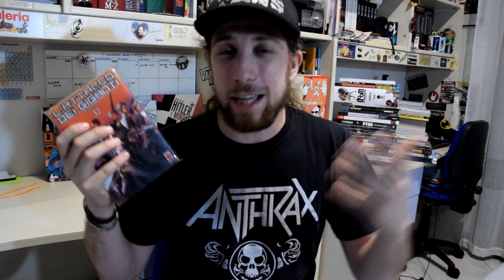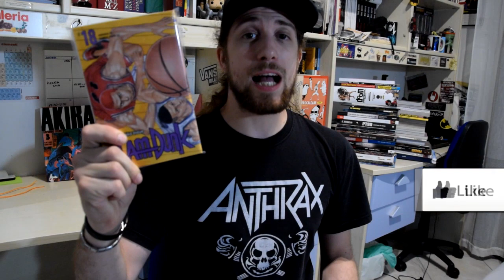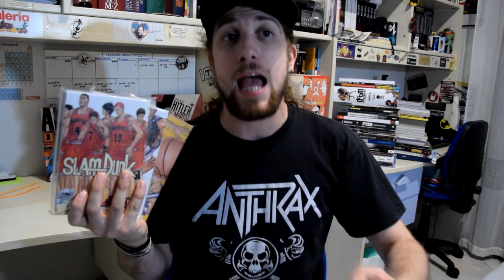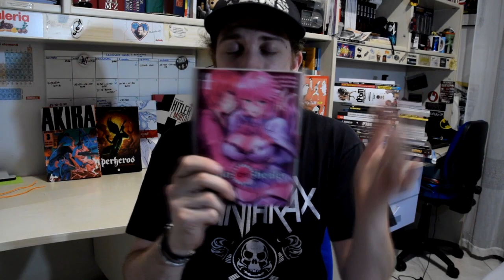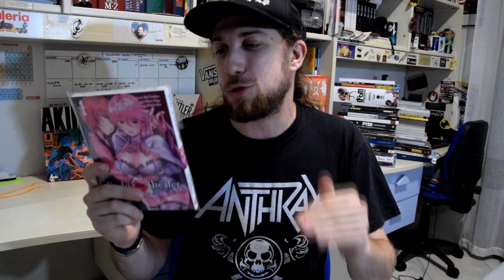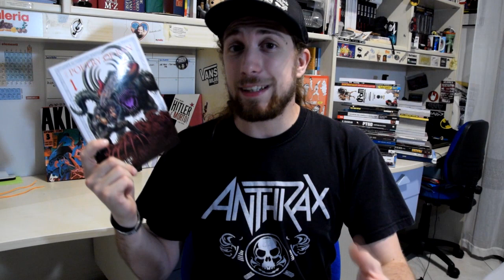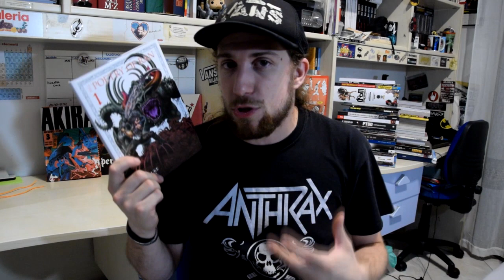LETTURE MIGLIORI - MANGA e FUMETTI Secondo Trimestre 2021 | Apr/Mag/Giu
Seconda puntata del format trimestrale sulle mie letture migliori.
Molti Manga a questo giro, nonostante il poco tempo avuto a disposizione sono riuscito a fare un bel po di letture in questo trimestre.  c'è anche del Fumetto Italiano e Francobelga... insomma un video recappone nel quale posso parlarvi meglio di alcuni titoli che ho letto e che ho apprezzato.

- Redo Of Healer vol1
- Spice and Wolf Vol 1
- The Poetry Of Ran
- Zankyo Riverbero Box 1-3
- Troppo Facile Amarti In Vacanza

xxx I MIEI SOCIAL xxx

xxx SUPPORTA LA MIA BAND! xxx

xxx VIDEO UTILI xxx